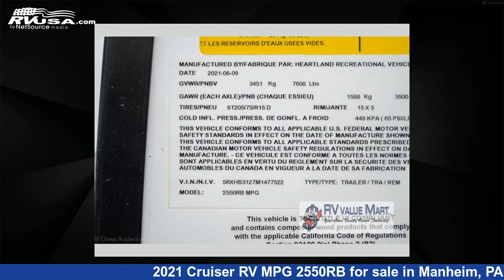Beautiful 2021 Cruiser RV MPG Travel Trailer RV For Sale in Manheim, PA | RVUSA.com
This 2021 Cruiser RV MPG 2550RB is a Travel Trailer RV. It is located in Manheim, PA 17545 and is offered for sale by RV Value Mart. This New Cruiser RV Is 30' 0" in length and features 1 slideout, a Lavish interior, sleeps 6, Slideout, and 44 gal fresh water capacity..